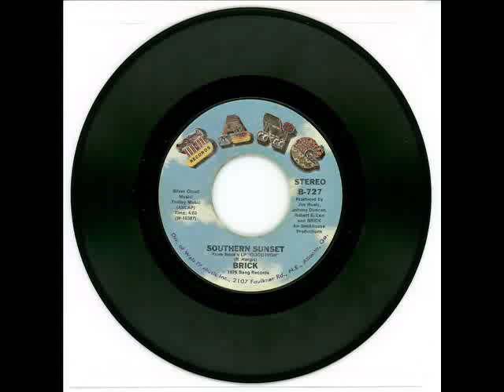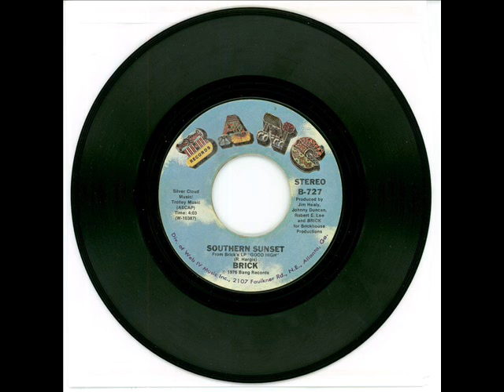Brick - Southern Sunset